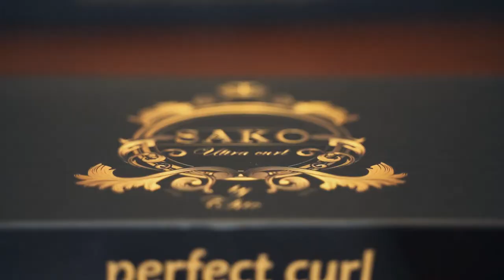TEASER SAKO COIFFURE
Kenzi Pictures PRODUCTION

7 Avenue des entrepreneurs 95400 Villiers le bel.